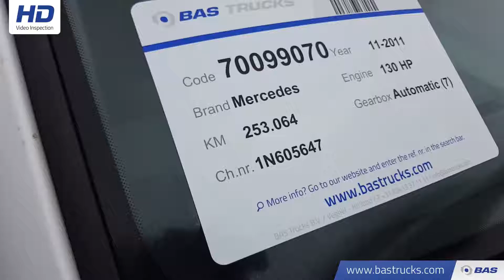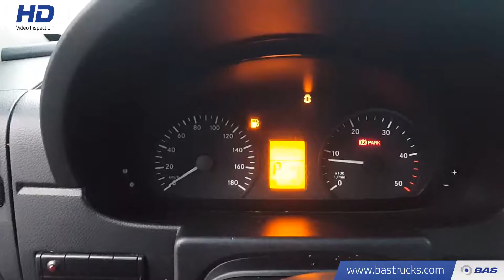70099070 Mercedes Sprinter